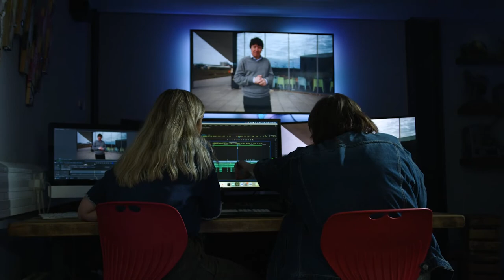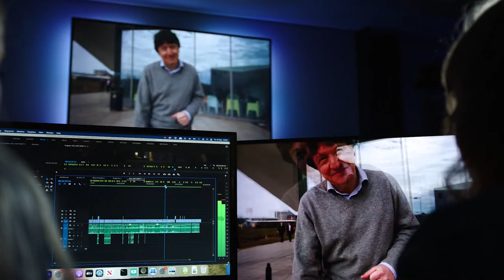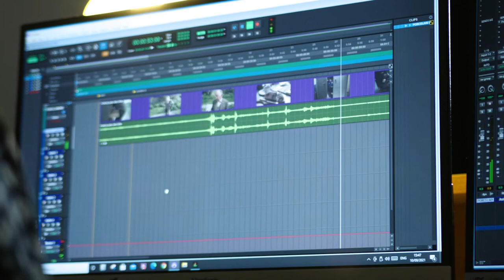Film Production | University of Lincoln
Explore the fundamentals of film-making from narrative right through to post-production, with a degree designed to develop the next generation of innovative filmmakers.